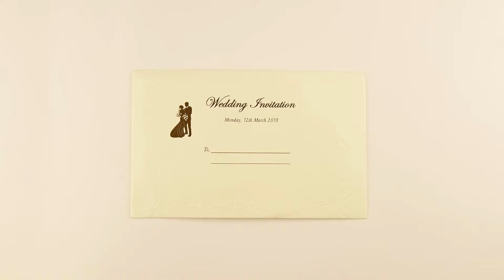PSKU00095887, Christian Wedding Cards, Christian Marriage Invitation, IndianWeddingStore.com